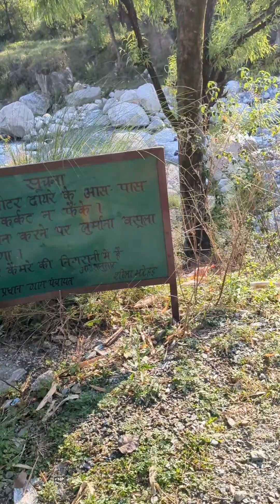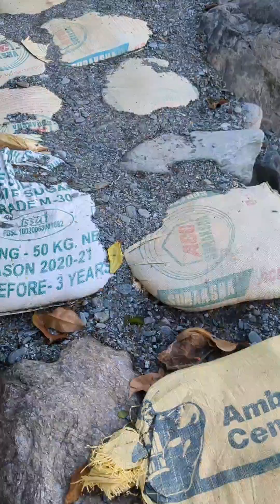হিমাচল য়ে নদী দেখতে গেলাম অনেক ওয়াক করলাম